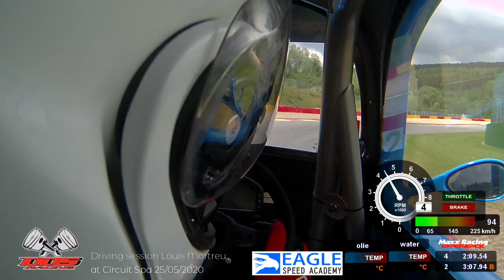Driver Louis Mortreu at Circuit Spa-Francorchamps 25/05/2020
Driving session with Louis Mortreu at Spa-Francorchamps.
#326 VW Fun Cup Evo3 Twoseater

Louis has a bit experience in a VW Fun Cup but this was his first time at Spa-Francorchamps is this car. It took him some laps to find the rhythm but once that was done, he showed some speed and good laptimes.
After each session, we analysed the video footage and pointed out what was wrong, what could be improved so he could take that with him into the next session.

Want to hit the track and start racing yourself? Don't know where to start?
We can teach you all basics to start racing on your own. Let us learn you the ropes and get faster with our help. Become a better and faster driver.

Dream it
Work it
Race it

Dream it
Work it
Race it